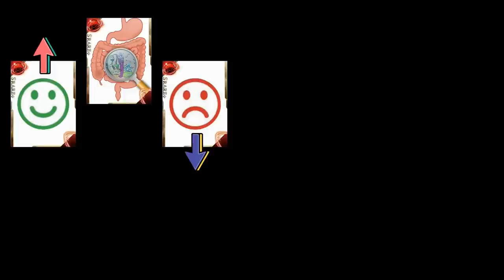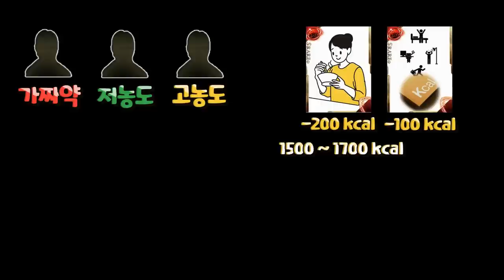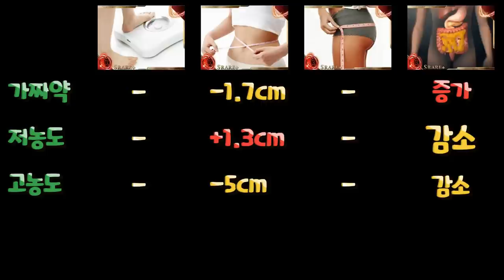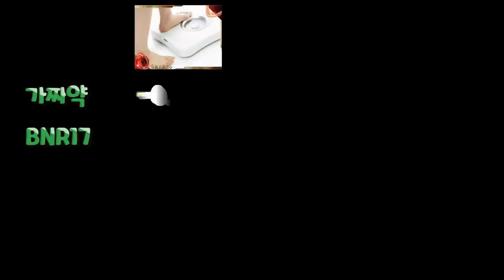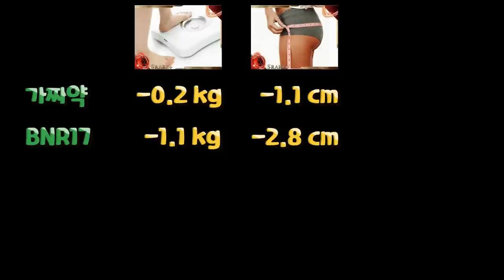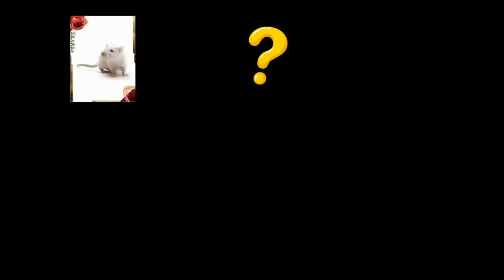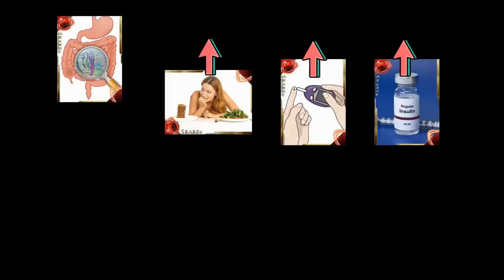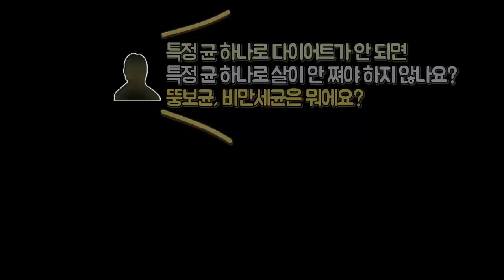먹기만 해도 살빠진다는 유산균 BNR 17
(장내 미생물 재생목록)